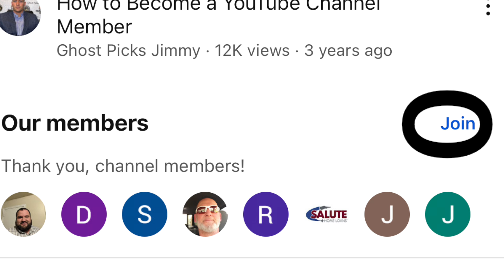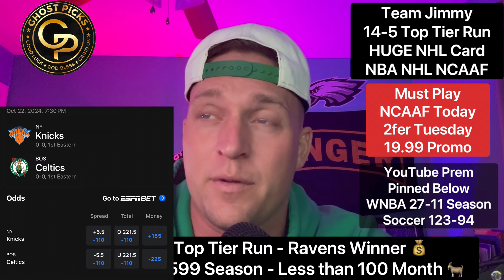Tuesday Free NBA Picks New York Knicks vs Boston Celtics Prediction 10-22-2024 Sports Betting